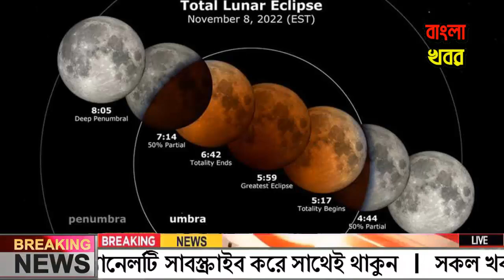এইমাত্র পাওয়া Bangla News 08 Nov 2022 || Bangladesh latest news update news || ajker taja khobor